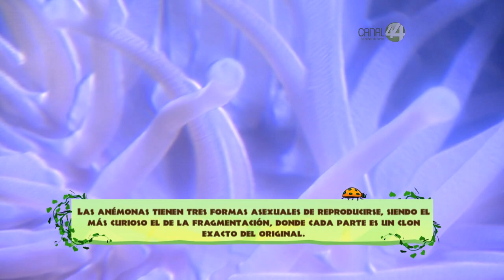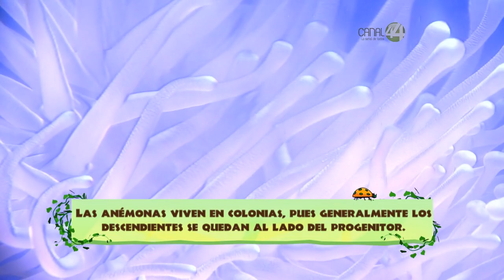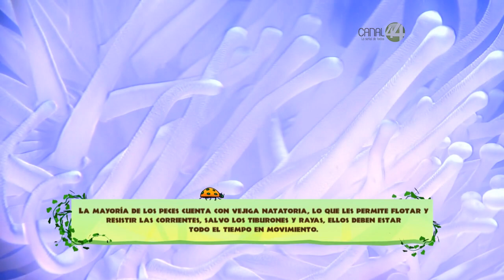Desde el Zoológico: Capacitación de cuidadores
Una de las funciones principales del Zoológico Guadalajara es educar y concientizar sobre el cuidado y atención de todas las especies que están al cuidado del hombre.